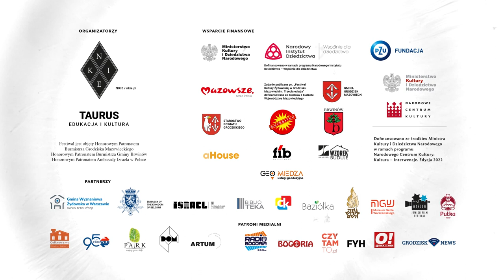Gotowanie Online: Mejadra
Przepisy z kuchni izraelskiej, bliskowschodniej, żydowskiej. Dowiedzcie się, jak stworzyć pyszne potrawy z Izraela!

Film powstał w ramach III Festiwalu Kultury Żydowskiej w Grodzisku Mazowieckim: di FROJ | Kobieta.

Produkcja: HaWa